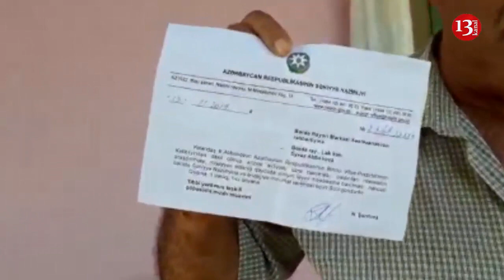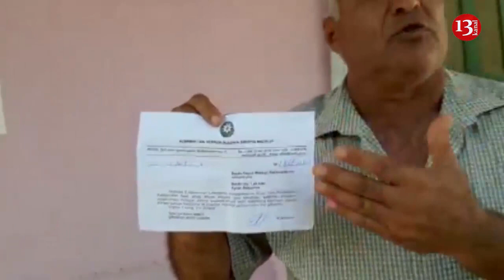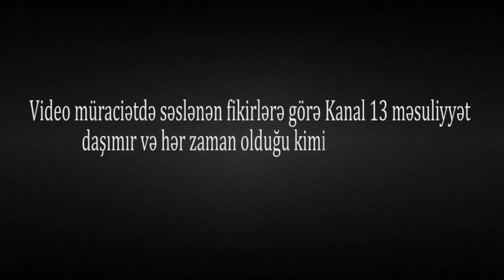"Deyir RƏDD OL ÇIX ÇÖLƏ, BASDIRACAM SƏNİ İÇƏRİ, heç kimin gücü çatmaz mənə"-Bərdədən ŞİKAYƏT